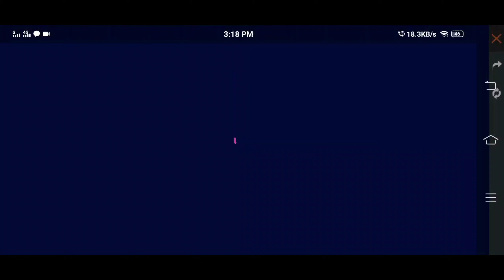M1887 ONE PUNCH MAN NEW GUN SKIN | FREE FIRE NEW EVENT | ONLY 495 DIAMOND | Garena Free Fire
⭐Hᴇʟʟᴏᴡ ɢᴜʏs ᴡᴇʟᴄᴏᴍᴇ ᴛᴏ ᴀ ᴀɴᴏᴛʜᴇʀ ɴᴇᴡ ᴠɪᴅᴇᴏ.

⚜️Kᴀɪsᴇ ʜᴀɪ ᴀᴘᴘ sᴀᴘ ɪ ʜᴏᴘᴇ ᴀᴀᴘ sᴀʙʜ ᴀᴄᴄʜᴇʏ ʜᴏɴɢᴀᴇ.

🔖Gᴜʏs ᴠɪᴅᴇᴏ ᴋᴏ ʟɪᴋᴇ ᴋᴀʀᴅᴇɴᴀ ᴀɴᴅ sʜᴀʀᴇ ᴋᴀʀɴᴀ ᴍᴀᴛ ʙʜᴜʟɪʏᴇɢᴀ

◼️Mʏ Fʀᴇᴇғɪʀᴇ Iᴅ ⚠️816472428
 ©️ ᴺᴳ▪ΝᴏɴɪㅤYᴛㅤ

✓ Gᴜɪʟᴅ

©️ Nᴏɴɪ Gᴀᴍɪɴɢ ᴛᴍ (72273458)

Nᴏɴɪ Gᴀᴍɪɴɢ ᴛᴍ (2ɴᴅ ɢᴜɪʟᴅ) (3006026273)

Mʏ Mᴏʙɪʟᴇ 🟢: Vɪᴠᴏ V 15 Pʀᴏ
 (6 ɢʙ ʀᴀᴍ √128 ɢʙ ʀᴏᴍ )

Tʜᴀɴᴋ ᴜ ғᴏʀ ʏᴏᴜʀ Lᴏᴠᴇʟʏ Sᴜᴘᴘᴏʀᴛ ❤️